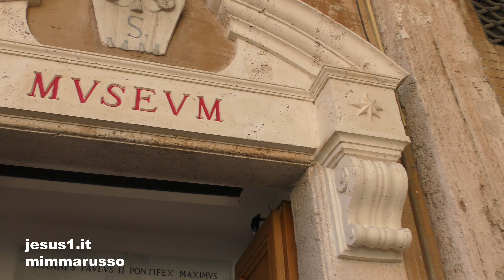Roma MARIA SALUS POPULI ROMANI, Basilica Santa Maria Maggiore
ROMA. SUL COLLE ESQUILINO, DOMINA LA BASILICA PAPALE CHE ILLUMINA  IL BUIO DELLA NOTTE.
È LA BASILICA DI MARIA TEOTHOKOS, MADRE DI DIO COME È STATA DEFINITA NEL CONCILIO DI EFESO NEL 431 E 20 ANNI DOPO IN QUELLO DI CALCEDONIA.
ALL'INTERNO LA CAPPELLA PAOLINA OSPITA UN'ICONA ATTRIBUITA DALLA TRADIZIONE ALL'EVANGELISTA LUCA RITENUTO IL PITTORE DELLA MADONNA.
L'ICONA È BIZANTINA E LA MADONNA CON IN BRACCIO IL BAMBINO È DEFINITA SALUS POPULI ROMANI, SECONDO L'ANTICO USO ROMANO CHE CHIEDEVA PROTEZIONE PER LA CITTÀ AGLI DEI.
LA BASILICA DI PAPA LIBERIO DEDICATA A MARIA MADRE DI DIO CONSERVA TESORI DI GRANDE SPIRITUALITÀ OLTRE CHE DI VALORE CULTURALE E STORICO E NON SOLO AL SUO INTERNO.
SOTTO LA BASILICA-OLTRE ALLA ZONA ARCHEOLOGICA COI RESTI DI UN'ANTICA VILLA ROMANA-IL MUSEO LIBERIANO OSPITA OPERE CHE VANNO DAL PRESEPE DI ARNOLFO DI CAMBIO DEL SECOLO XIII  ALL'OPERA LA SALITA AL CALVARIO DI GESÙ DEL SODOMA DEL XVI SECOLO, OGGETTI LITURGICI, PARAMENTI SACRI ... ALTRO.
TUTTO A TRADURRE IN PEZZI  D'ARTE LA LUCE MILLENARIA CHE HA ACCOMPAGNATO  LA FEDE DI GENERAZIONI DI CRISTIANI.
mp3
Giovanna e Federico
Ennio Morricone